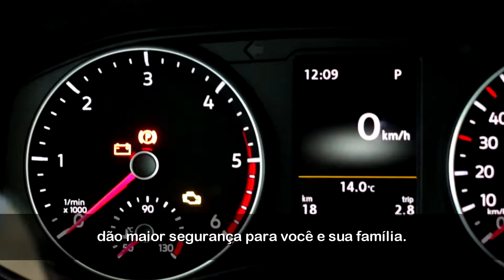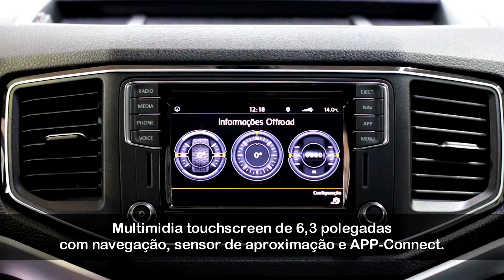Luson :: Amarok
Trabalho de produção de vídeo e fotos em 360 graus para a Luson Volkswagen, em Curitiba/PR.
Produzido pelo Studio TVBAR.